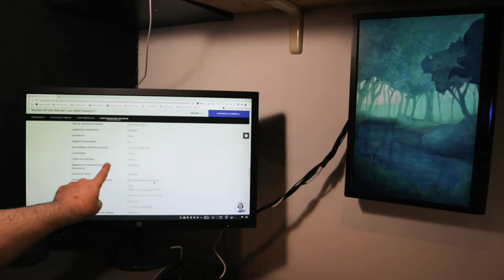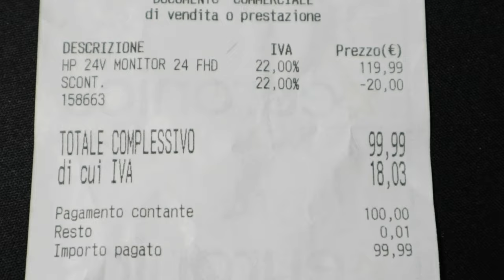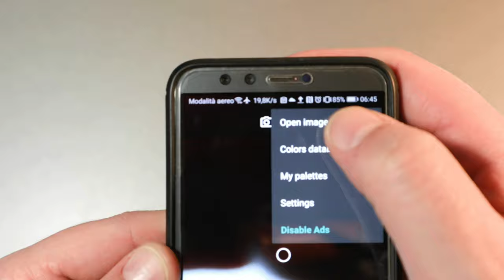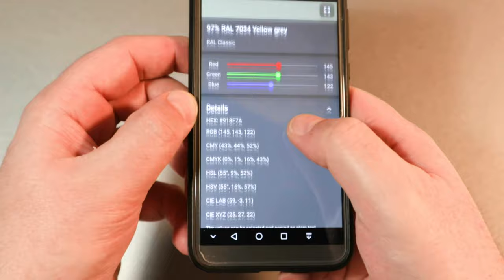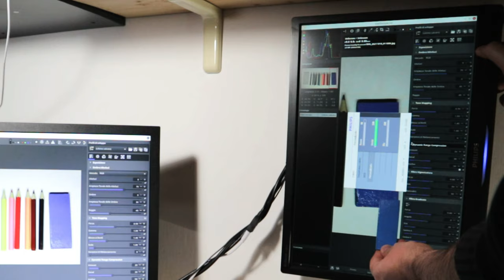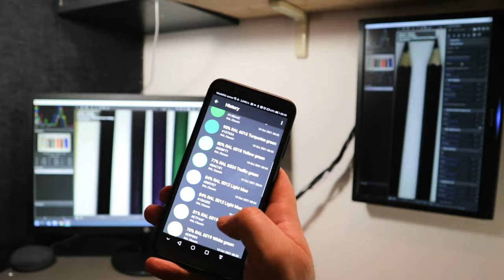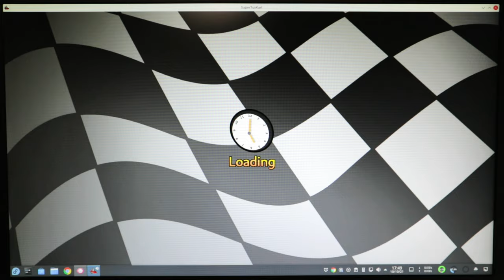DIY: 如何校准您的新显示器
PC 显示器 ColorChecker

为了快速检查面板的优劣，我使用艺卓开发的在线测试，在那里我检查对比度、亮度、锐度、范围、显色性、响应时间以及任何像素和子像素烧毁；从测试来看，一切似乎都很正常。

当然，显示器不是由工厂工人手动校准的，这可能比整个生产过程的成本更高；所以我免费进行了以下富有想象力的 DIY 程序。

我使用的技巧是创建我知道识别码的颜色样本。环顾四周，我发现了一个代码为 RAL 7035 的旧亮灰色罐和代码为 RAL 5015 的旧天蓝色喷漆，我用它们绘制了两块胶合板，用作平衡颜色的参考。

我将我也用彩色蜡笔在一张白纸上创建的两个颜色样本结合起来，在通过颜色选择器应用程序拍照并检查 RAL 代码的对应关系进行颜色验证后，我将用作校准的参考显示器，旨在使颜色尽可能与真实颜色相似，调整亮度和对比度以获得良好的黑白范围，并标准化所有内容，即使在旧显示器上，现在已降级为二级服务。

在进行调整之前，有必要创建理想的环境照明，避免阳光直射和人造光，例如将带有白色灯泡的聚光灯转向白色天花板或墙壁。完成此操作后，通过打开具有大约 30 级灰度（从黑色到白色）的图像，例如上述艺卓测试中可用的图像，在您打算校准的所有显示器上，您对显示器的亮度采取行动通过调整以获得更深的黑色，但仍可与下一个波段区分开来，然后我们以这样的方式对对比度进行操作，以获得仍可与前一个波段区分开的最佳白色，如有必要，我们循环润饰黑色和白色，以便在所有显示器之间获得更好的平衡。

通过在所有显示器上打开带有颜色样本照片的图像，我们通过对自定义颜色设置进行操作来进行视觉校准，其中有必要平衡 RGB、红色、绿色、蓝色组合，当混合时生成所有其他颜色，将样本并排放置。并在必要时循环重复操作，以实现所有显示器之间的最佳平衡。在此操作期间，背景纸的白色也必须尽可能保持中性，避免不必要的色偏，如果可用作为显示器上的设置，可能还会影响光线的温度。

在对屏幕上的颜色与真实样品的颜色进行整体视觉比较后，我还继续检查屏幕上检测到的颜色代码与真实颜色代码。

为此，我使用 Google Play 上提供的上述免费应用程序 Color Picker，在选择 RAL 代码表后，使用针对颜色样本的智能手机摄像头，可以检测颜色代码。对所有色样重复操作，也验证了RAL色码的对应关系，虽然有些只是接近真实色码，但总体上还是令人满意的。

HP V24 FHD显示器的主要技术规格为：250 nit亮度、1000:1对比度、72% NTSC色域、8位色深、全高清16:9、170度水平视角、160度垂直视角, 每英寸像素 91 ppi，防眩光，60.96 厘米对角线，hdmi 和 vga 端口，倾斜从 -5 度到 +20 度，最大功耗 26 瓦，D 级。

因此，基本上，即使是低价显示器，如果经过仔细和耐心的调整，对于预算有限的人来说也是一个很好的起点。

1) 0:00 开箱
2) 2:10 艺卓测试
3) 2:42 分光镜
4) 4:26 校准
5) 7:10 电子游戏